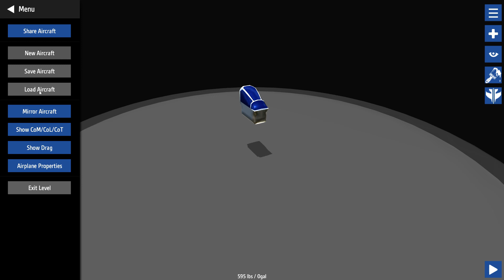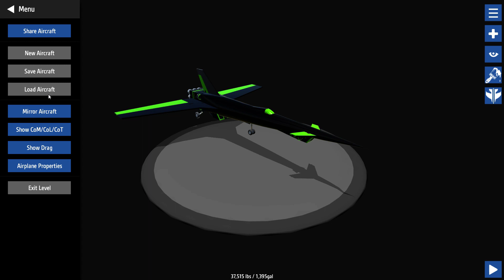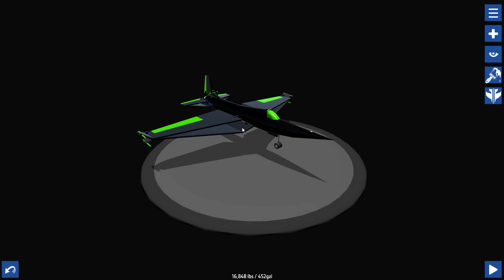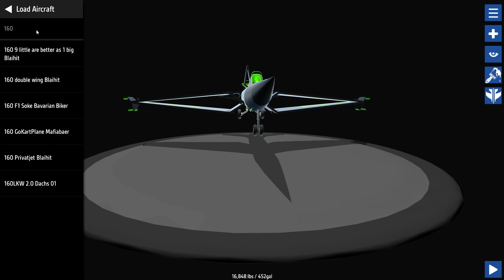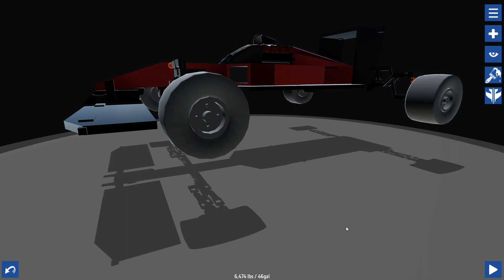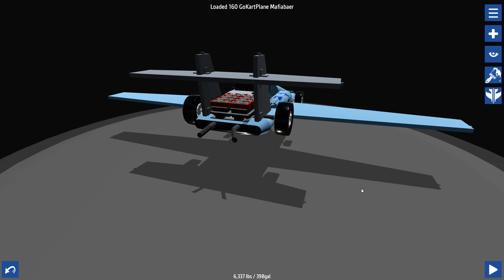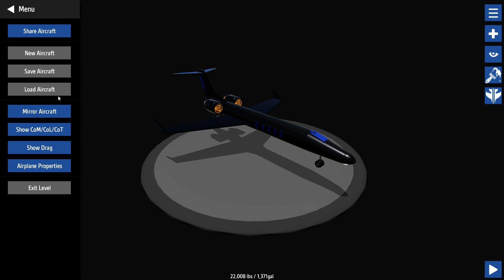Simple Planes #161 - Fliegendes Cart | Let's Play Simple Planes german deutsch HD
Willkommen zu Simple Planes. Folge #161 - Fliegendes Cart
Lade dein Flugzeug hoch. Dann gehst du an den PC und suchst es
Dann schickst du mir den Link der Seite des Flugzeugs! Aber bitte per PN.
Oben rechts auf "Nachricht senden" oder sowas steht da.

Euer Poolitzer